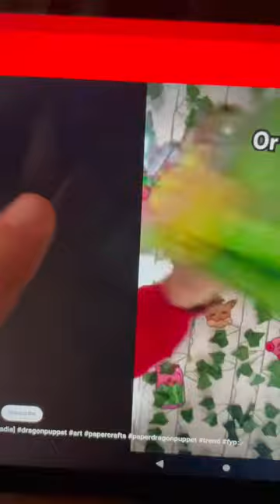Not my video